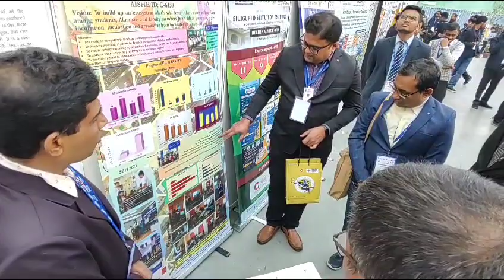IIC members of RCCIIT have participated in IIC Eastern Regional Meet on 12Jan 2024 at SNU, Newtown